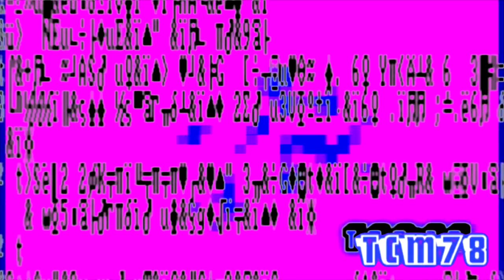Klasky Csupo Sony Vegas 4 effects in G Major 4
Requested by Vladiclav Volobyev 2020 the editor of effects